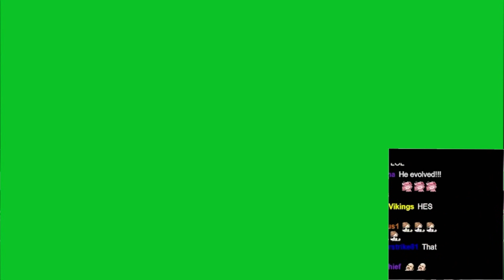Ironmouse Laugh Green Screen Template